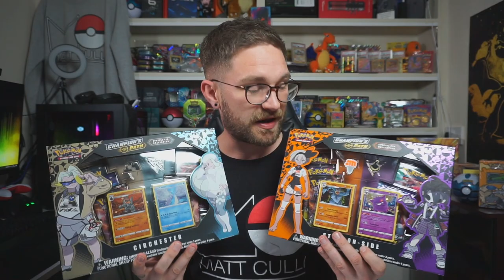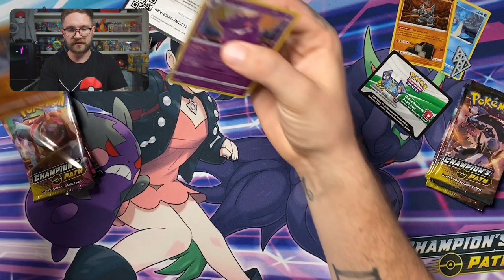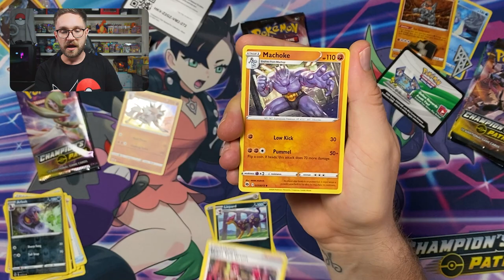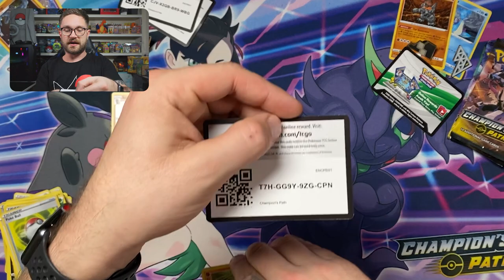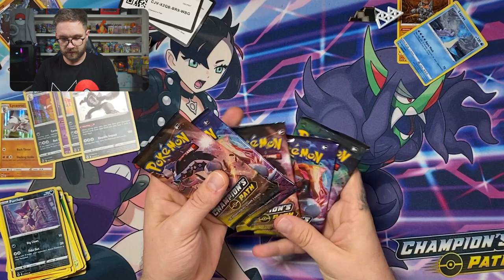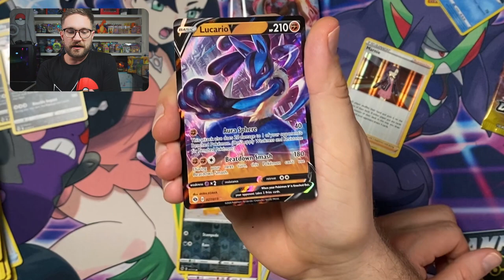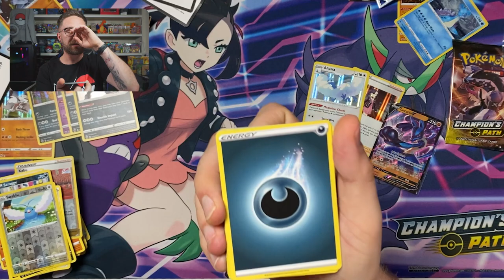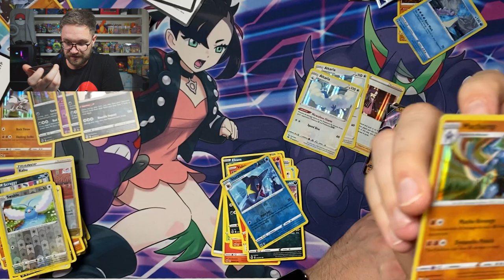UNBOXING CHAMPIONS PATH // hunt for a the Charizard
In todays Pokemon card opening we have 2 Champions Path collection boxes to unbox in the search for the rare Pokemon cards Shiny Charizard V and VMAX Rainbow Rare.
Head to my eBay for vintage Pokemon cards

peace
mattculli POKEMON